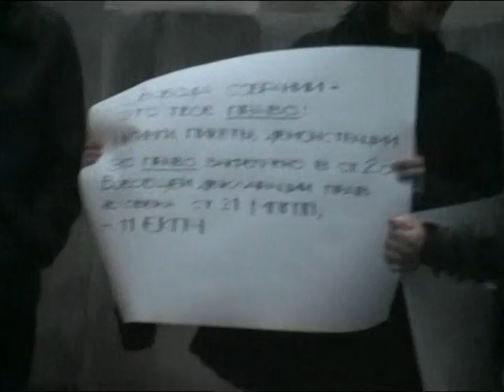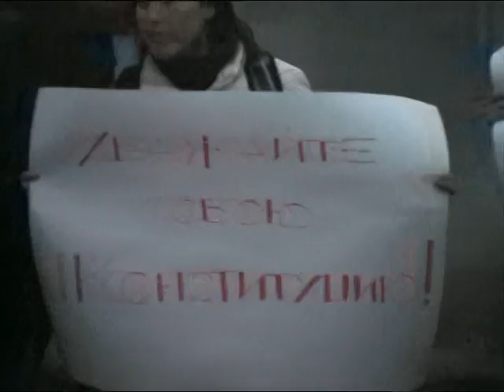За свободу зібрань в Росії. Пікет рос.консульства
8 грудня небайдужі харків'яни пікетували російське консульство з протестом проти порушень прав на мирні збори в Росії.